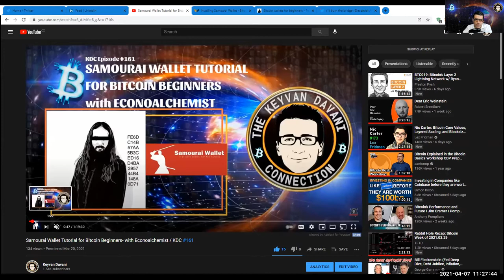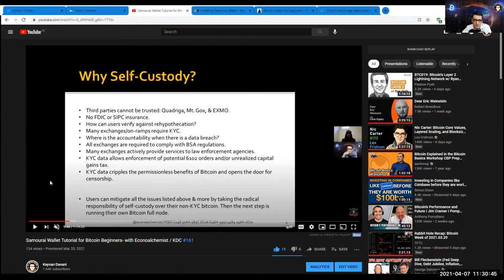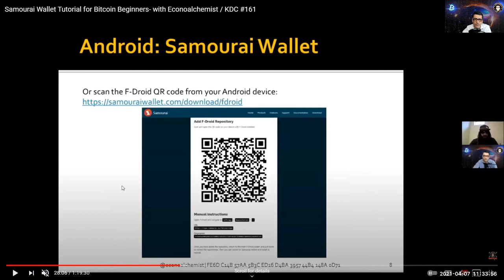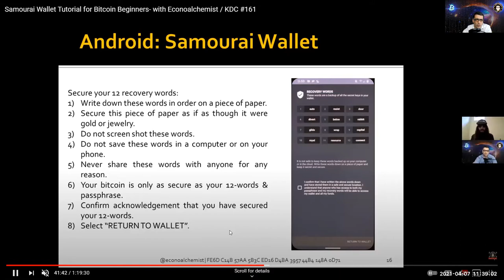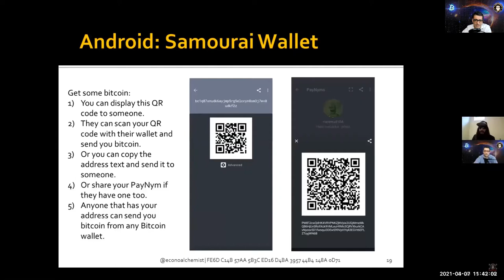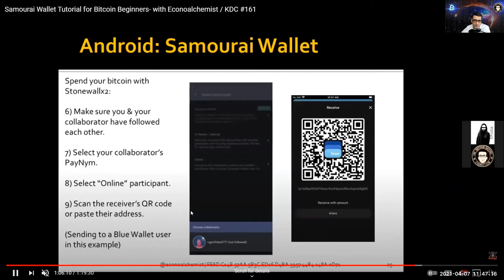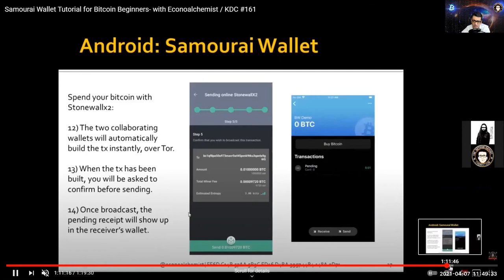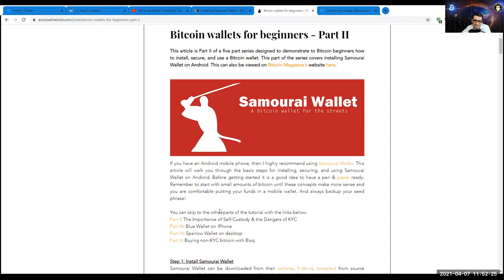Samourai Wallet Anleitung für Bitcoin Beginner-mit Econoalchemist / KDC #161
In dieser Episode übersetze ich die wichtigsten und praktischen Teile des englisch-sprachigen Tutorials für Bitcoin Beginner - Econoalchemst erklärt und zeigt, wie du dein Samourai Wallet auf Android installieren, sichern, und nutzen kannst.